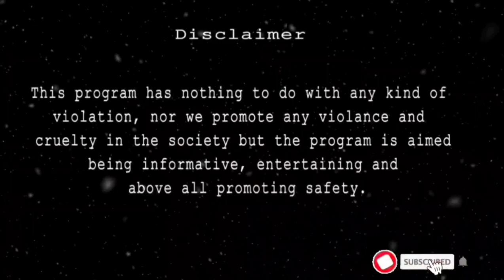New Desert Scorpion 🦂 20 Testing Full Auto/By Technical weapons